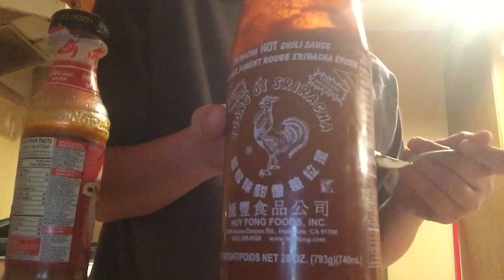Super hot hot sauce